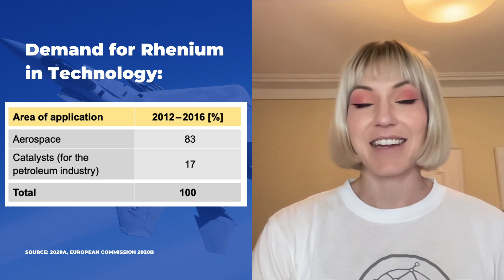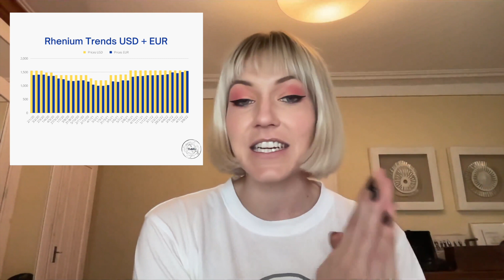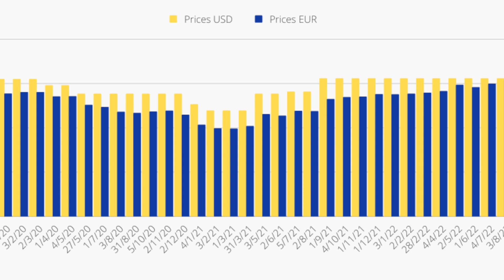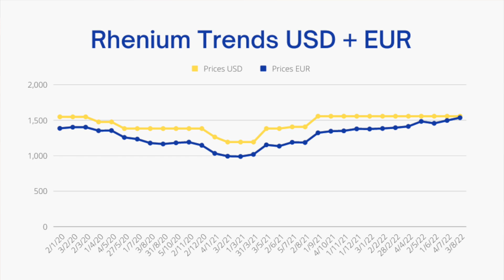Rhenium Technology Metals Part 2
For more information about TMN Global and our technology metals, then check out our